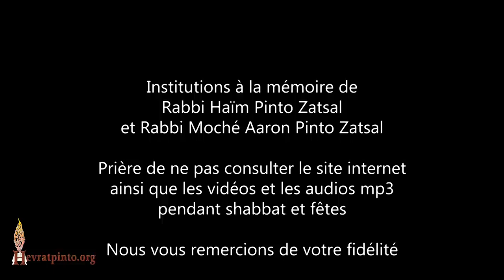Roch Hodèch Elloul